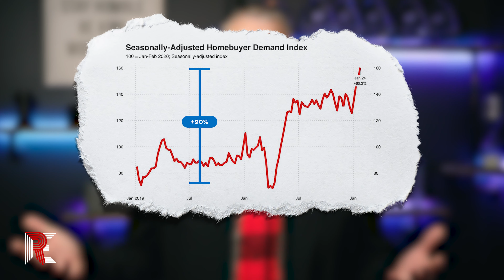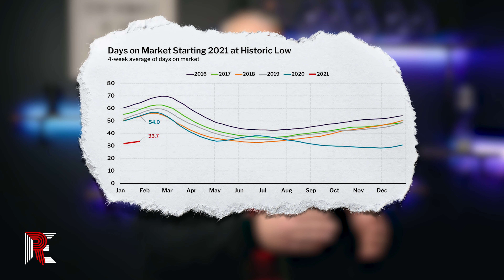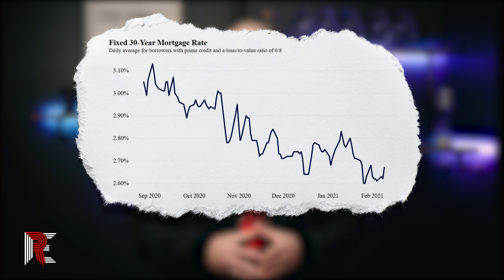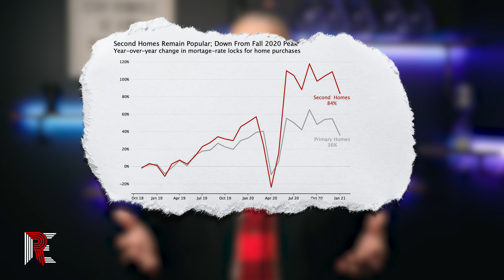🏆 2020 was a banner year for real estate! 🏆🚀 Can 2021 be EVEN BETTER!?! 🚀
2020 was a Banner Year for Real Estate! Can 2021 be EVEN BETTER!?!

***A great video to share with your clients and all referral partners***